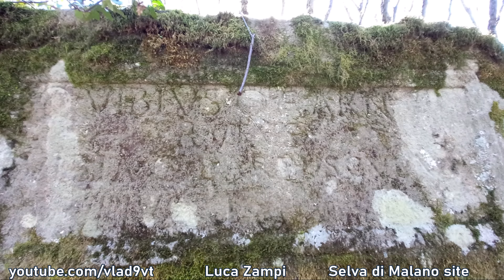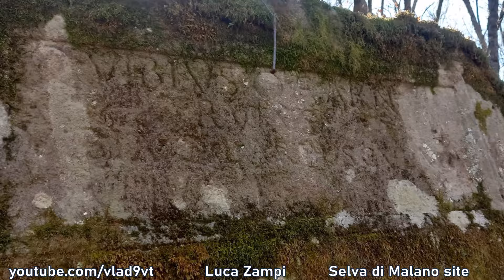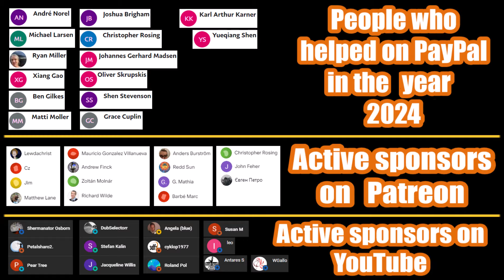Five ancient archaeological sites in Italy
Ancient polygonal masonry, ancient traces of processing stone blocks and cave tombs, ancient quarries, cave dwellings in Italy.  Several structures (shrines) resemble Qenko in Peru.
All photos for this video were provided by a user of Facebook Luca Zampi
Names of sites :
1) Corviano archaeological site.
2) Chia archaeological site.
3) Riserva Selva di Malano, piramide del Predicatore
4) d'Asso, Viterbo
5)   Puglia, la grotta delle Sette Stanze (the cave of the Seven Rooms)